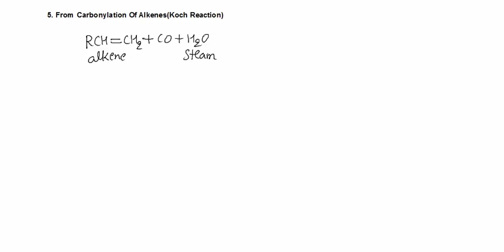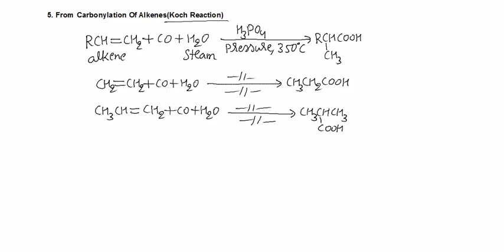Preparation of carboxylic acids from carbonylation Of Alkenes